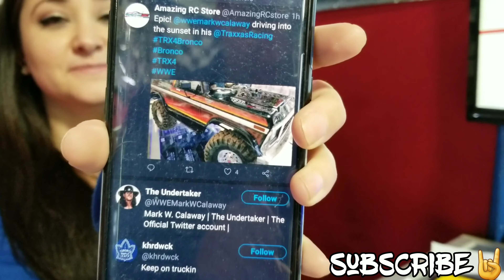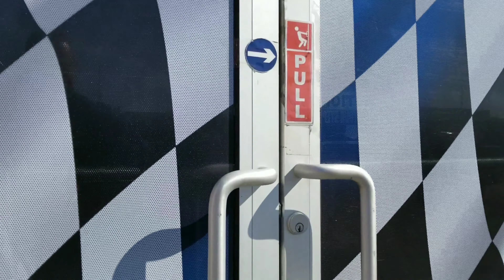Traxxas TRX4 Bronco "The Undertaker" Edition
Amazing RC store